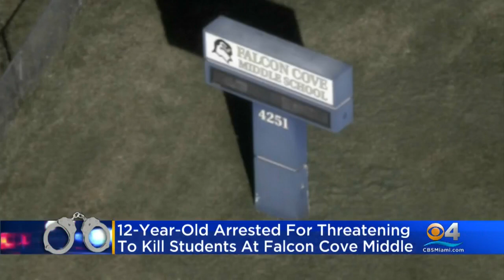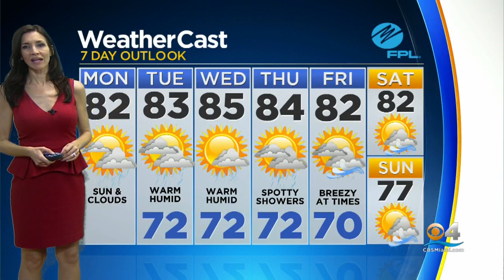CBSMiami News Update 12/9/19